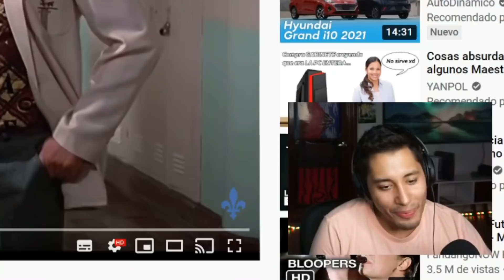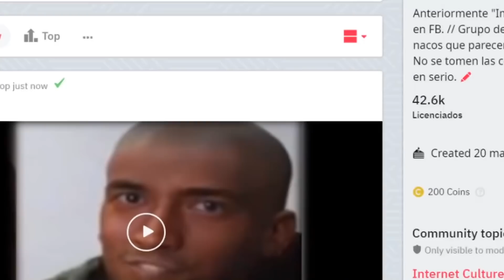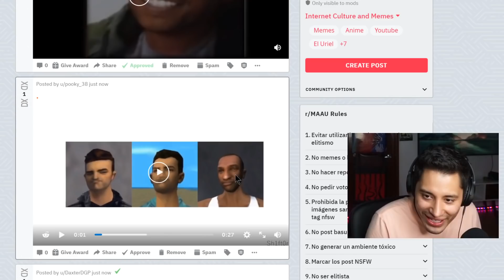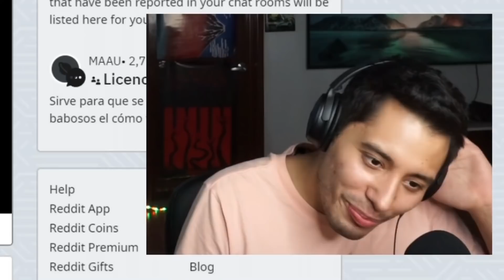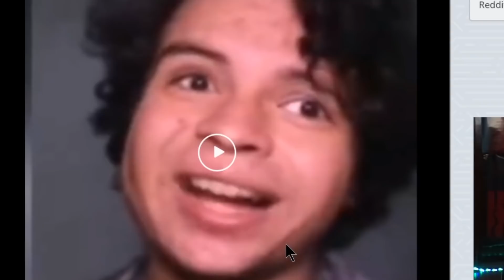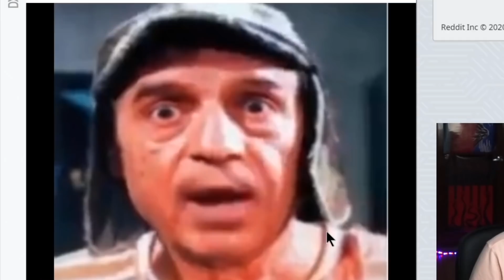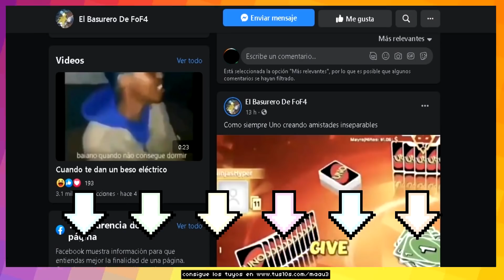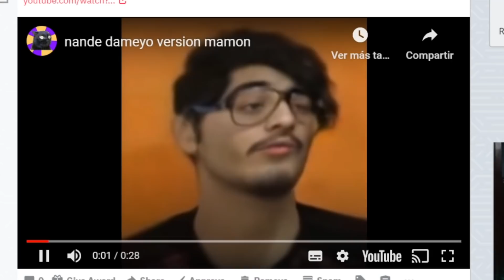DAME DA NE 🏯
Todos los videos de este canal son grabados en vivo a partir de mis transmisiones y editados por terceros. Aún así se agradece mucho el apoyo y el feedback en los comentarios :)

▬▬▬▬▬▬▬ 📺STREAMS 📺▬▬▬▬▬▬

▬▬▬▬▬▬▬ ✴CANALES ✴▬▬▬▬▬▬